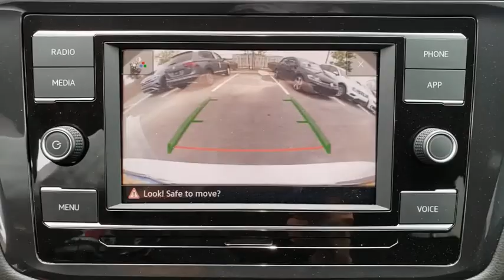2020 Volkswagen Tiguan Las Vegas, Henderson, North Las Vegas, Boulder City, Mesquite, NV L128327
Pure White New 2020 Volkswagen Tiguan available in Las Vegas, Nevada at Findlay North Volkswagen. Servicing the Henderson, North Las Vegas, Boulder City, Mesquite, NV area.
2020 Volkswagen Tiguan 2.0T S - Stock#: L128327 - VIN#: 3VV1B7AX4LM128327